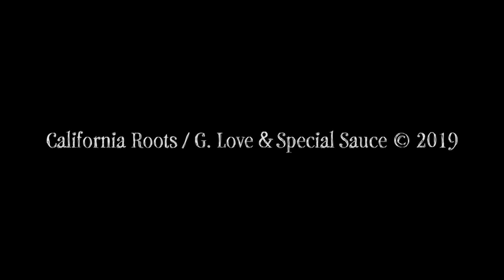G. Love & Special Sauce | (Full Set) live at California Roots 2019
G. Love & Special Sauce performing a full set live at the California Roots Music & Arts Festival 2019.
Check out Cali Roots 2020
October 9, 10, 11 in beautiful Monterey, Ca

Comment with your FAVORITE song below!

For the past decade, people have traveled far and wide to experience the magic that is Cali Roots, and as with most truly magical things our roots began with a simple desire – to celebrate life, love, and incredible live music with friends and family.

CALI ROOTS FAMILY -- YOU ROCK!